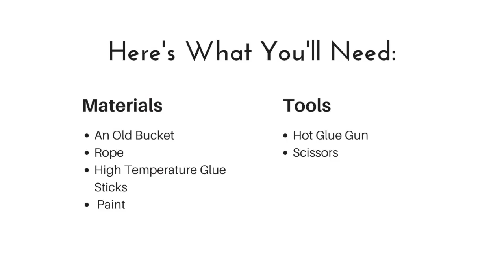DIY Rope Trash Can Using a Bucket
DIY How to Tutorial how to upcycle or repurpose an old bucket to make a trash bin or waste basket for your office, bedroom, bath, home.    Style it and customize it with paint.  The only tool needed are scissors and a hot glue gun.

Need a helping hand with your DIY project or inspiration on your next DIY project? We're always uploading new videos, so whatever your project, we're here to support you 24/7.